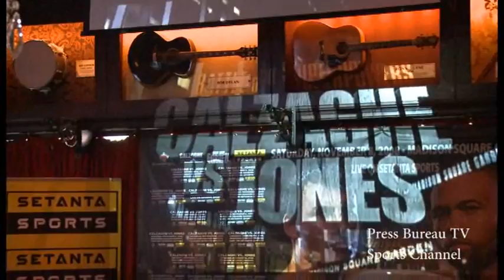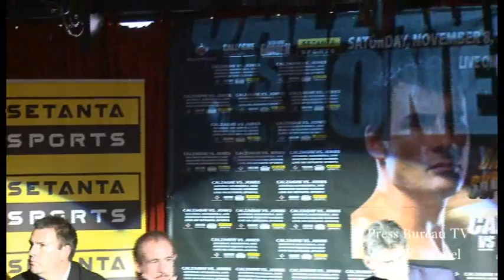Joe Calzaghe vs Roy Jones